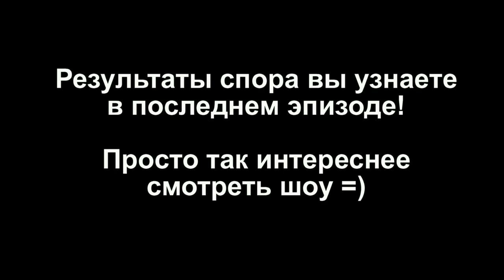Ничегосебе путешествие. Бельгия. Антверпен. Прогулка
Вы хотите узнать чем закончилось мое путешествие?
Тогда смотрите шоу.
Время выхода новых эпизодов - каждый понедельник и пятница после 17:00.
Каждый эпизод - УНИКАЛЕН, впрочем как и я =)
Dr Pepper - КОРОЛЬ НАПИТКОВ!
Casio - G-Shock

1 выпуск Ничегосебе путешествие появился в начале августа 2013!
У меня нет ни сценариста, ни режиссера, ни монтажера. я все делаю сам!
Идея шоу - я заключил сделку со своей подружкой, что смогу пробыть в Европе 40 дней за 1500 евро, нужно посетить 7 стран Евросоюза, при этом я не могу использовать автостоп!

Цель шоу - доказать всем, что любой человек может путешествовать по миру, что друзья могут быть не только по месту жительства, да и вообще планета Земля - это одна большая семья!